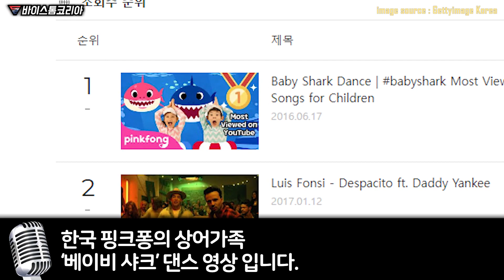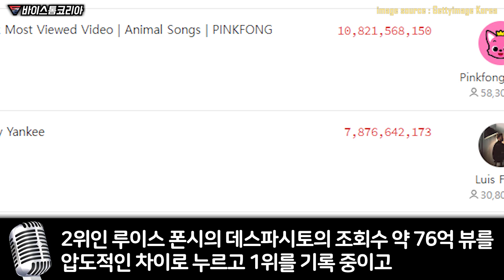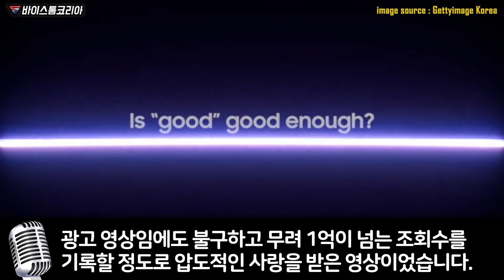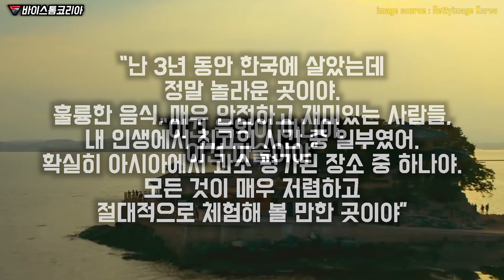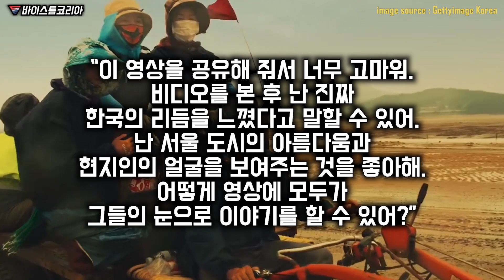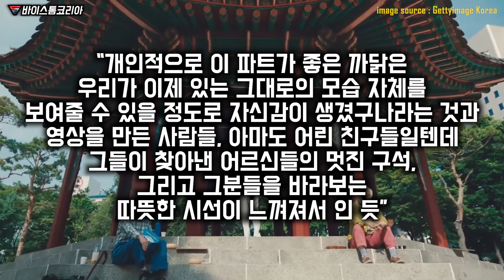유튜브 선정 최고의 영상 TOP10에 한국이 초유의 기록 세운 실제상황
대한민국이 가진 가장 큰 힘은 무엇일까요?
딱 하나만 고르라면 바로 창의력일 것입니다.
대한민국의 창의력의 원천과 그 끝은 어디일까요?
지금 이 순간, 유튜브를 통해 인정받고 있습니다.